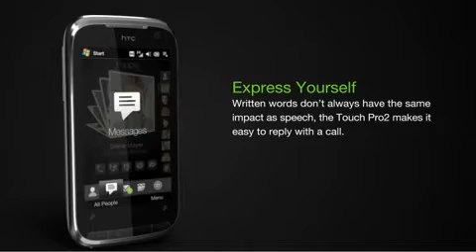HTC Touch Pro2 Product Tour (Enhanced Quality)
HTC Touch Pro2 is a phone optimized to help you succeed in business. It features multi-party call improvements, conference bridge without any hassle, Straight Talk - a professional speakerphone technology and much more.